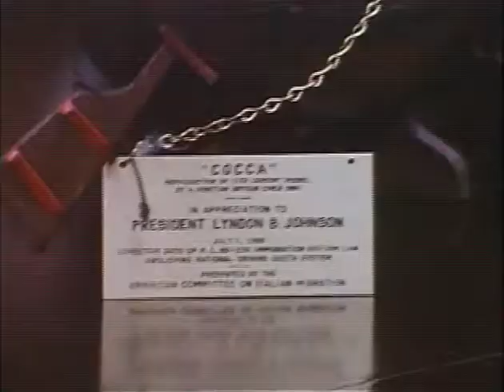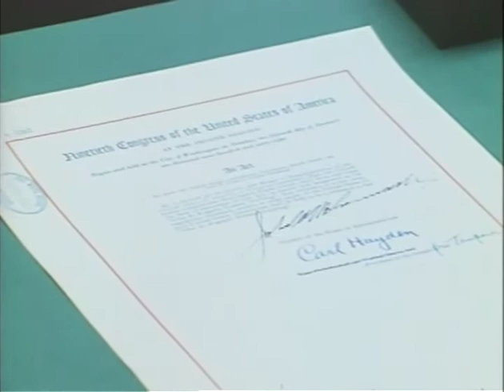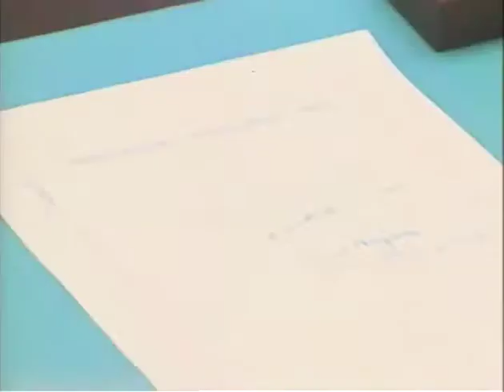MP898 outs1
1 of 32 outs reels from MP 898, "President Lyndon B. Johnson in July 1968," by the White House Naval Photographic Unit. The "Navy Films" consist of monthly reports on the activities of President and Mrs. Johnson from 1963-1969.

Shot list:
[7/1/68] WH Cabinet Room: American Cmte. on Italian Migration presents a gift to LBJ
[7/1/68] WH Cabinet Room: LBJ receives an award on the occasion of the termination of the Nat'l Origins Quota System
LBJ speaking
WH Cabinet Room: LBJ signs a bill
[7/2/68] WH East Room: DSM presented to Gen. Harold K. Johnson, retiring Chief of Staff, USA
WH: LBJ's weekly luncheon meeting
WH South Lawn: Helicopter lands, Gen./M Westmoreland debark, greet LBJ, CTJ, walk to the WH
WH West Wing living area: LBJ, Gen./M Westmoreland, CTJ talk